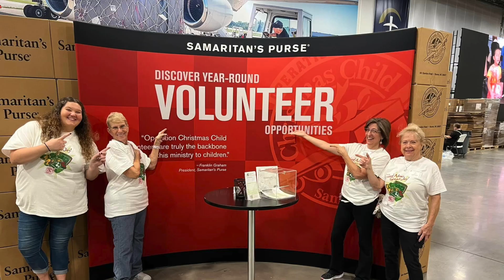Investor Spotlight Series with Operation Christmas Child North Central Arkansas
Today's Investor Spotlight is with Operation Christmas Child of North Central Arkansas! You can watch the video to learn how you can participate.

Operation Christmas Child delivers great joy and the good news of Jesus Christ to children in need around the world through gift-filled shoe boxes.
Each box is packed full of quality toys, school supplies, and personal care items which becomes a tangible expression of God's immense love for the child. For many, it is their first gift ever! Delivered by our local church partners, shoebox gifts allow us to present The Gospel to boys and girls in a clear, child-friendly way.